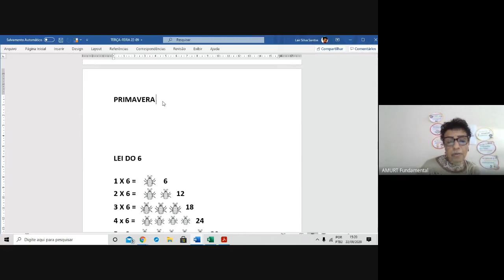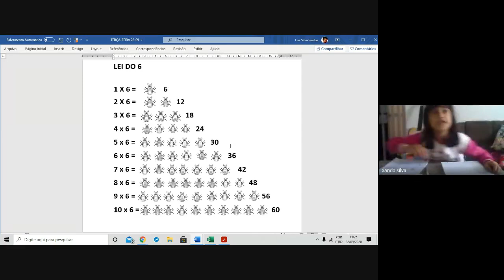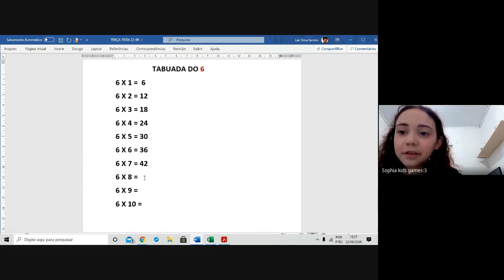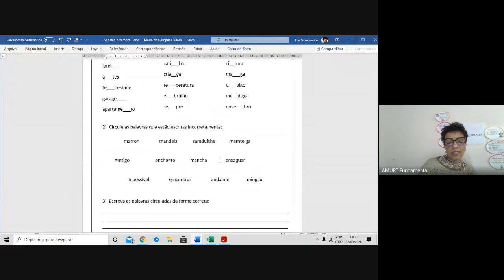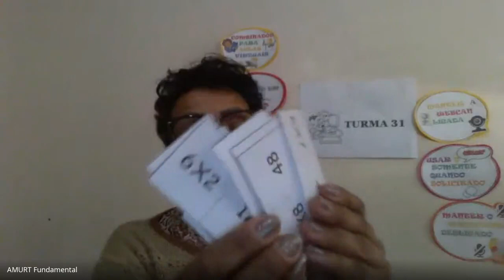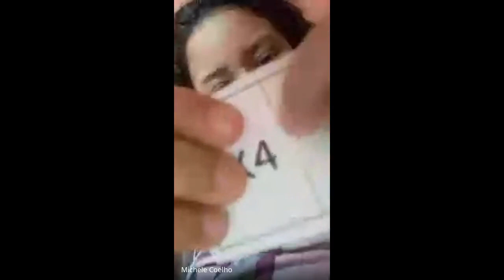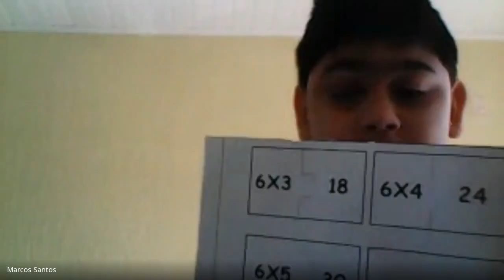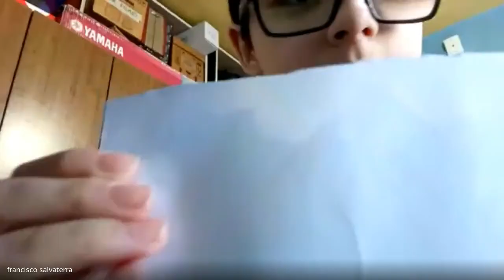ENH - Aula Turma 31 dia 22/09/2020 Parte 2